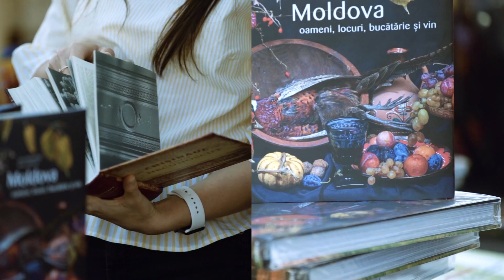Ziua Națională a Vinului: 07-08 octombrie 2023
Pe 7 și 8 octombrie, sărbătorim din nou Ziua Vinului în Piața Marii Adunări Naționale. Anul acesta vom avea parte de o ediție mai specială, dedicată aniversării a 10 ani de Vinul Moldovei. În acești 10 ani, vinul moldovenesc a câștigat inimile și admirația pasionaților de vin, dar și a experților din domeniu.

Pe 7 și 8 octombrie, începând cu ora 11 vă așteptăm în PMAN pentru a sărbători împreună Vinul Moldovei. Iar pentru a vă bucura pe deplin de această experiență vinicolă unică, asigurați-vă că aveți carnetul degustatorului la voi.

Și dacă vreți să fiți la curent cu toate noutățile legate de eveniment, urmăriți pagina Moldova Wine Day pe Facebook, unde vom posta cele mai importante informații și noutăți pentru voi!

Pregătiți-vă pentru un weekend de neuitat dedicat pasiunii noastre comune: vinul moldovenesc! 🥂

Și nu uitați să folosiți hashtag-ul nostru oficial: VINșiEU, pentru a vă conecta cu alți iubitori de vin din întreaga țară și de peste hotare.

Ne vedem la Ziua Națională a Vinului! 🥳